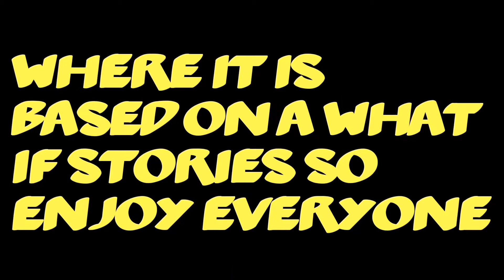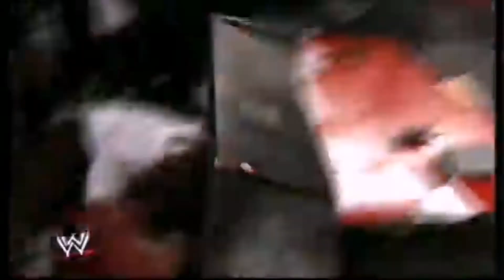What if The Undertaker was drafted on Raw in 2004?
In today's topic we are going to talk about the wrestler. Talk about his or her feuds, the rivalry, the title reign, the highlights and many more.

Clips used are owned by WWE. Inc
WWE

Support My Friend's YouTube Channel here
Arubertaro

He do song covers
Support my artist Friend